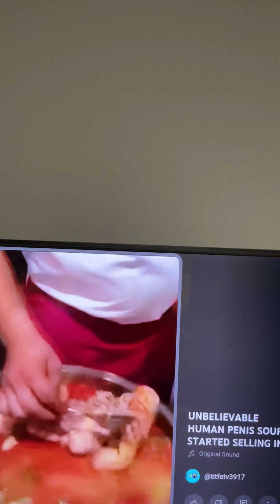NYAKATI ZA MWISHO(END TIMES)